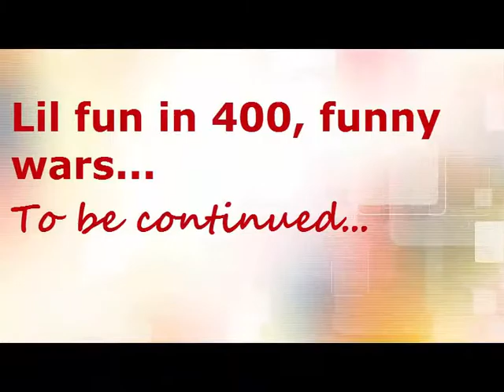[NOTN]&[D401] vs [ERROR](+Sub alliances)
400 war.